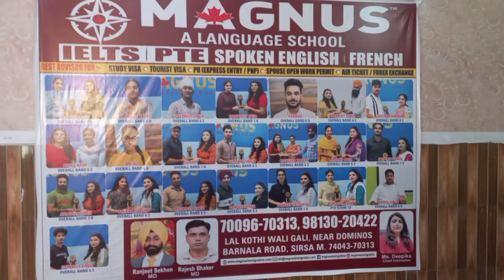Canada में पढ़ाई करना हो सकता हैआसान, क्यों Canada में रोजगार के अवसर ज्यादा है, जानिए पूरी रिपोर्ट।